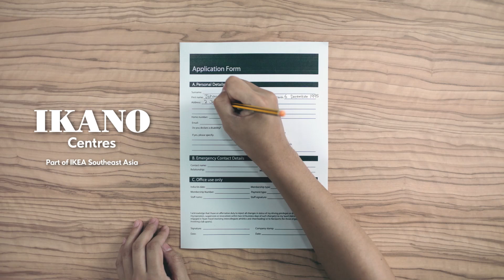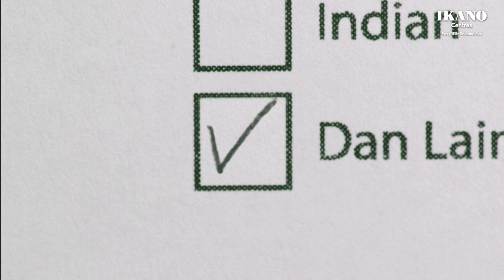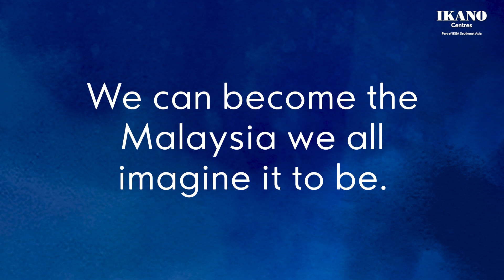KitaDLL 2020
Welcome to the KitaDLL passion project created by Malaysians for Malaysians, to redefine and inspire a different representation of what “Dan Lain-Lain” truly means.

Beyond ‘checkboxes’ that define us, let’s celebrate what makes all of us special and Dan Lain-Lain too.

What’s your DLL? to show your support!